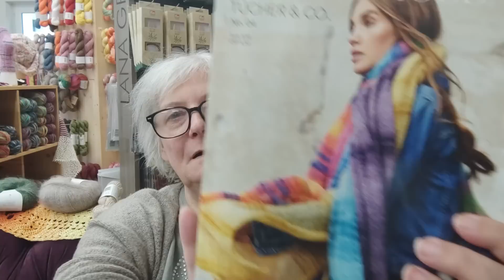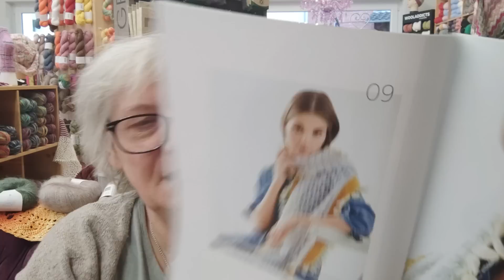Folge 225. Warnung 😃 dieses ist ein Video über Krankheit und etwas stricken 🫣